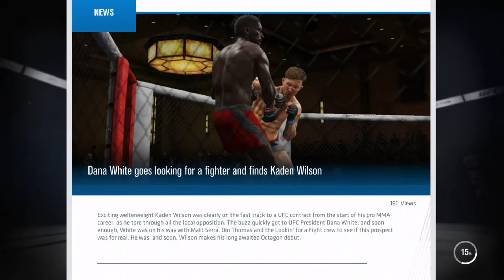UFC 3 career mode ep 4